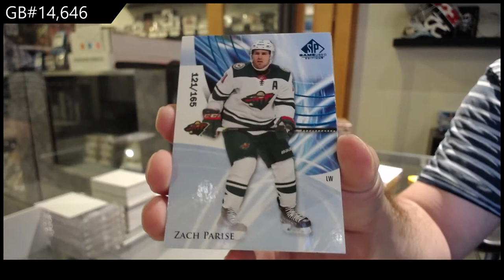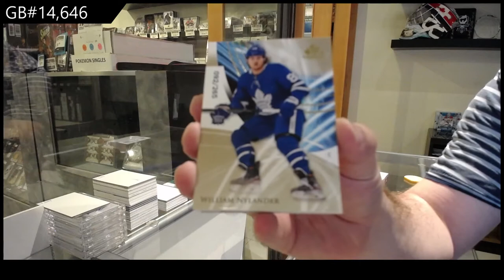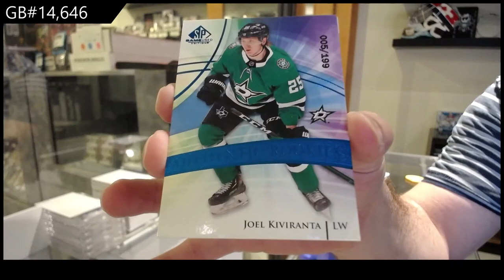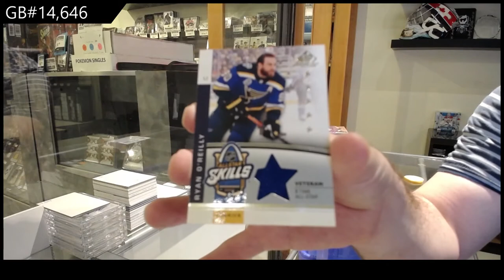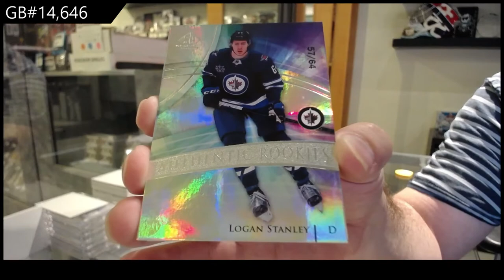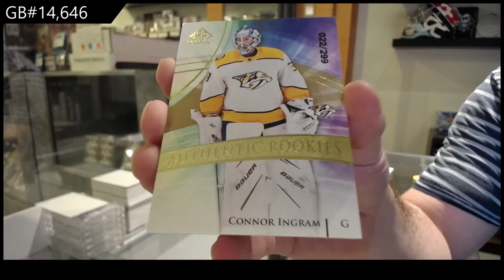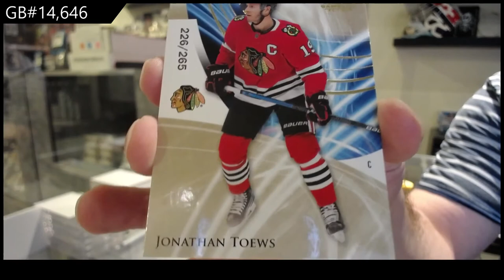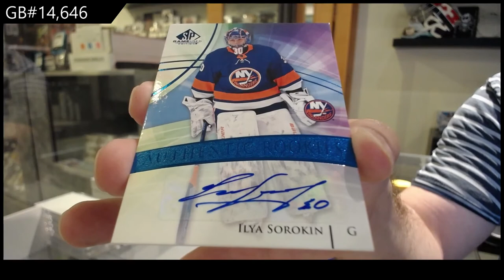20-21 Upper Deck SP Game Used Hockey 5 Box Break - C&C GB #14,646